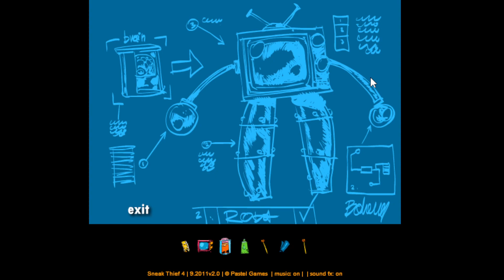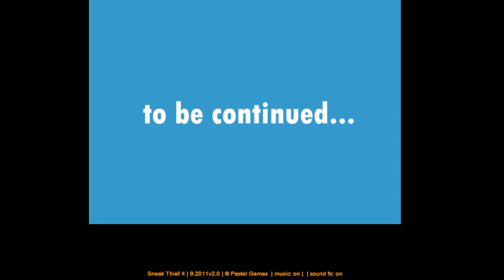Playing all the Pastel Games #38: Sneak Thief 4 - Fourth Find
The fourth Sneak Thief game. The glitch where the game just eats my items is in full swing at this point, where every single game I play is plagued by it. I almost gave up but I found yet another random way to fix it, play it in the Newgrounds Flash Player. This side project has become much more tedious to handle than the actual main goal I have. This game is ok, I just wish there was some sort of indication that you can put the items into the blueprint itself. None of the other games work like that, so I assumed I just had to find a spot to build it somewhere in the map.